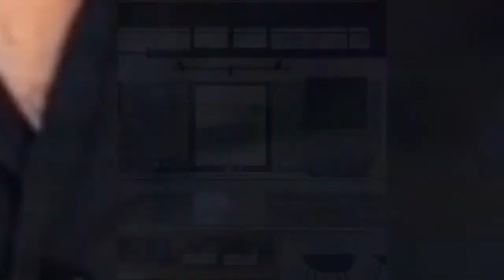75 Beautiful Limestone Floor Kitchen With Cement Tile Backsplash Design Ideas #739 🌿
0:00 - Intro
0:00:12 -  #1
0:00:17 -  #2
0:00:22 -  #3
0:00:27 -  #4
0:00:32 -  #5
0:00:37 -  #6
0:00:42 -  #7
0:00:47 -  #8
0:00:52 -  #9
0:00:57 -  #10
0:01:02 -  #11
0:01:08 -  #12
0:01:14 -  #13
0:01:20 -  #14
0:01:26 -  #15
0:01:32 -  #16
0:01:38 -  #17
0:01:44 -  #18
0:01:50 -  #19
0:01:56 -  #20
0:02:02 -  #21
0:02:09 -  #22
0:02:16 -  #23
0:02:23 -  #24
0:02:30 -  #25
0:02:37 -  #26
0:02:44 -  #27
0:02:51 -  #28
0:02:58 -  #29
0:03:05 -  #30
0:03:12 -  #31
0:03:19 -  #32
0:03:26 -  #33
0:03:33 -  #34
0:03:40 -  #35
0:03:47 -  #36
0:03:54 -  #37
0:04:01 -  #38
0:04:08 -  #39
0:04:15 -  #40
0:04:22 -  #41
0:04:29 -  #42
0:04:36 -  #43
0:04:43 -  #44
0:04:50 -  #45